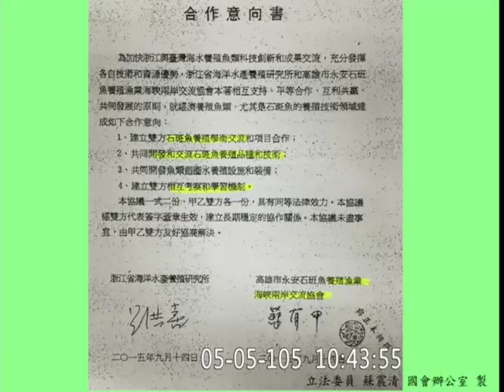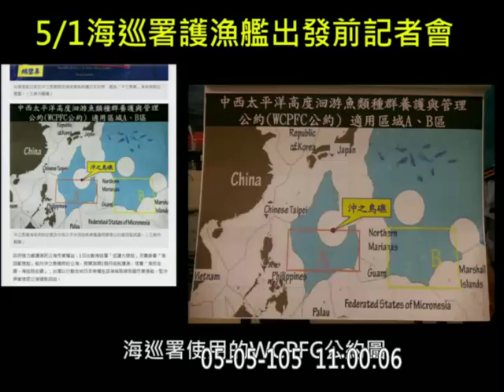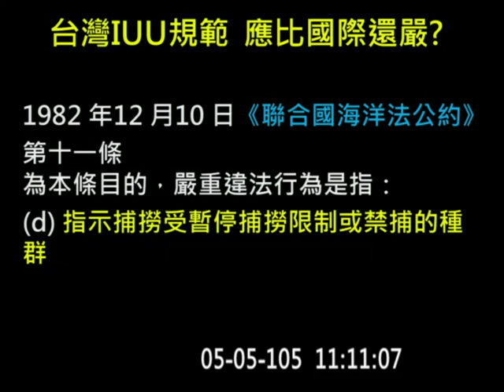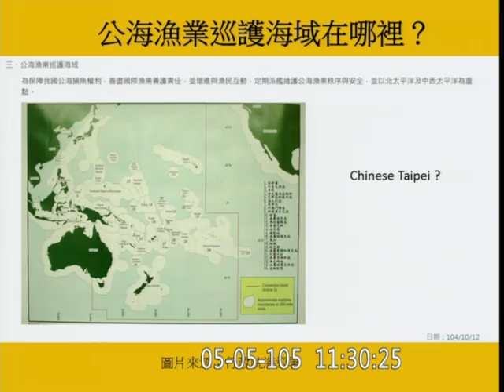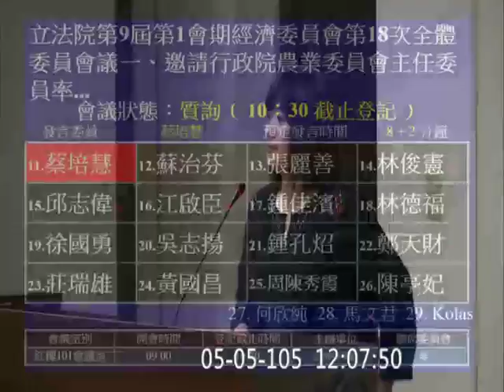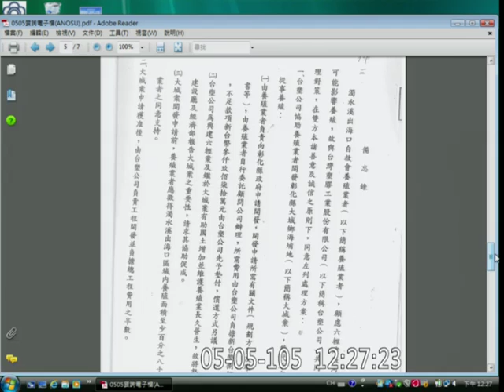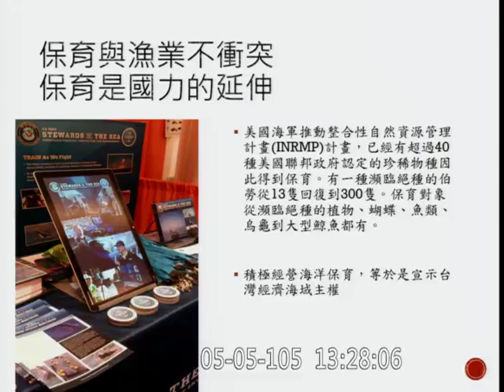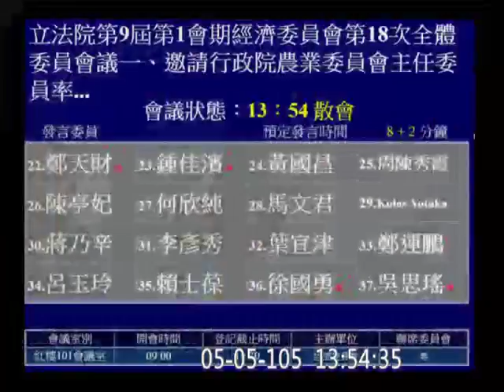20160505 蘇震清 管碧玲 徐永明 蔡培慧 蘇治芬 林俊憲 邱志偉 莊瑞雄 陳曼麗 黃國昌 護漁 沖之鳥 經濟委員會 【立法院演哪齣？】